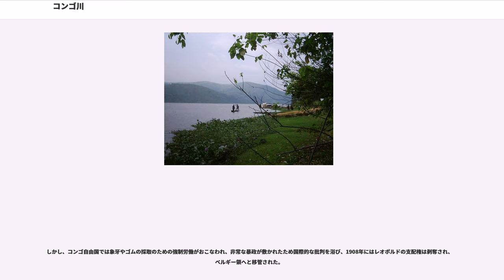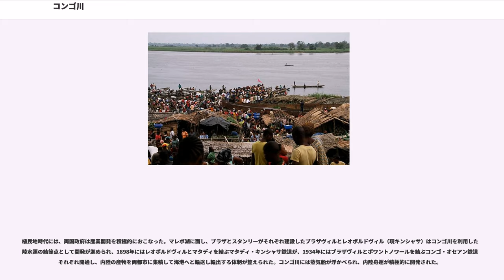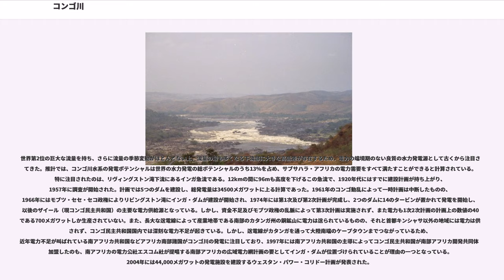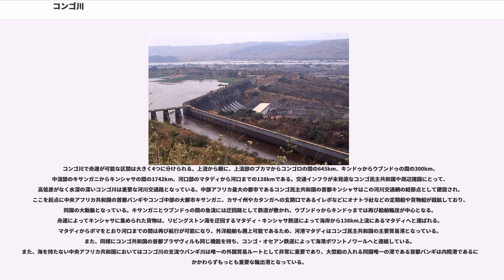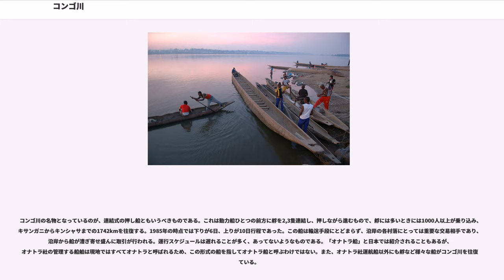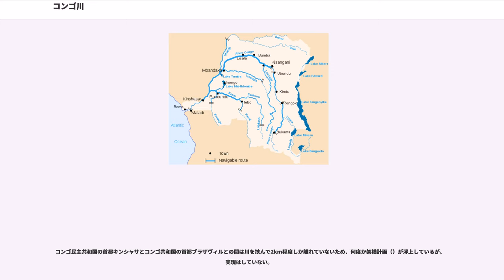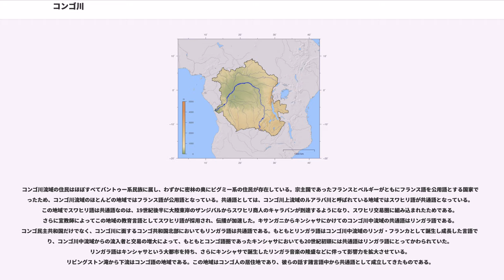コンゴ川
コンゴ川（: "Nzadi Kongo", : "", : "Mto wa Kongo", ）は、中部アフリカのコンゴ盆地を蛇行しながら流れ、大西洋に至るアフリカ大陸2番目の長さ（4,700km）を誇る河川である。コンゴ川の名はコンゴ王国に因む。

コンゴ川の源流は、大きくとの二つからなる。コンゴ川の本流はルアラバ川とみなされることが多いが、ミシシッピ川（支流のミズーリ川の源流からの距離で全長を計算している）のように、川の長さは最長支流からの長さで計算することが慣例であるため、コンゴ川の長さは最長支流であるチャンベジ川の源流からの長さで計算されている。ルアラバ川の源流からの長さだと4370km、チャンベジ川の源流からの長さだと4700kmとなる。

コンゴ川本流の上流部であるルアラバ川は、コンゴ民主共和国南東部の南部、ザンビアとの国境近くに端を発する。そこからほぼまっすぐに北進し、アフリカ大地溝帯西側のミトゥンバ山地に源を発する支流を併せながら水量を増していく。もう一つの源流であるチャンベジ川はザンビアの北東部、タンガニーカ湖の南側の山地に端を発し、南西へと流れてバングウェウル湖東端に流入する。バングウェウル湖南端から再び流れ出すが、ここからはと名を変える。ルアプラ川はしばらく南下したのち大きく弧を描いて、今度は逆に北上する。この弧の部分からムウェル湖に注ぎ込むまでの区間はコンゴ民主共和国とザンビアとの国境をなし、東岸がザンビア領、西岸がコンゴ民主共和国領となる。ムウェル湖南端に注ぎ込んだ川は、北端から再び流れ出すが、ここからはルヴア川という名称になり、ほぼ北西へと進む。この両河川はカタンガ北部ので合流し、ルヴア川がへと注ぎこむ形となる。

ウリンジ川はさらに北進し、その北でタンガニーカ湖から流出するも合流する。本流はさらに北進を続け、キンドゥからウブンドゥまでの約300kmは急流もなく緩やかな流れとなる。ウブンドゥからキサンガニのすぐ上流にあるまでは再び急流となるが、キサンガニから下流のキンシャサまでは緩やかな流れに戻る。ボヨマ滝では赤道を越え、またここから下流はコンゴ川と名前を変え、弧を描くように流れを西へと向ける。

キサンガニからキンシャサまでの1700kmは流れも太く安定しており、高低差も40mにすぎないため急流もなく、コンゴ民主共和国における物資輸送の大動脈となっている。このため、交通の結節点となったキサンガニはこの地域の物資の集散地として発展し、コンゴ民主共和国北東部地方の中心地となった。コンゴ川はやがて南西へと向きを変え、ムバンダカ周辺でふたたび赤道を南に超える。ムバンダカの下流で中央アフリカ共和国およびコンゴ共和国とコンゴ民主共和国の国境をなしている大支流ウバンギ川と合流する。ウバンギ川との合流点からは西岸のコンゴ共和国東岸のコンゴ民主共和国との国境となる。更にその南でコンゴ南西部からアンゴラ北東部を流域とする大支流カサイ川と合流して、キンシャサ・ブラザビル付近で幅が25kmにも広がりマレボ湖を形成する。マレボ湖は安定した水流の末端に位置するため、河川交通の終着点となっており、この交通網の結節点としてフランスがブラザヴィル、ベルギーがレオポルドヴィル（現キンシャサ）を建設して、それぞれ流域の首都とした。

マレボ湖より下流はコンゴ民主共和国領となるが、ここではコンゴ盆地の端にあたるを横切って流れるために（インガ・ダム）と呼ばれる急流となり、350kmの間に30以上の急流があり、一気に260mも高度を下げる。特に高低差の激しいところでは12km流れる間に96mも高度を下げるため、激流となっている。この激流は船の航行を阻み、コンゴ盆地奥地へのヨーロッパ人の侵入を長い間阻んできた。約350km続くこの激流を越えると、高度は海面近くにまで下がり、リビングストン滝の滝壺にあたるマタディからは再び安定した流れに戻る。マタディからは真西に流路をとるようになり、ボマを経てで大西洋に注ぐ。この区間は、北岸がコンゴ民主共和国領、南岸がアンゴラ領で、再び国境をなすようになる。河口はデルタを形成せず、一本の太い流れのままで大西洋に注ぎ込む。

流域面積は3,680,000km2、平均流量は39,610 m3/sである。流域面積と流量はアマゾン川に次いで世界2位であり、流域の熱帯雨林もアマゾン川に...